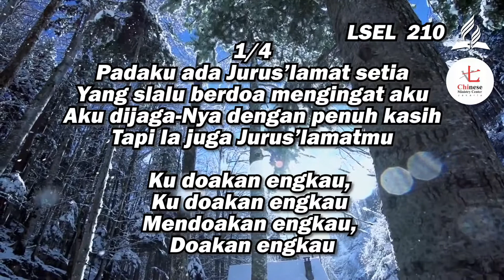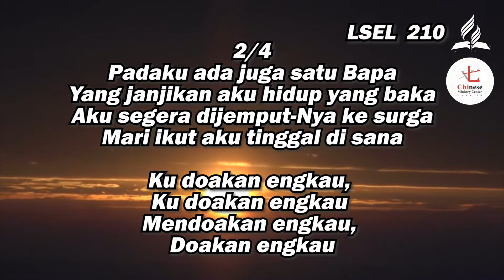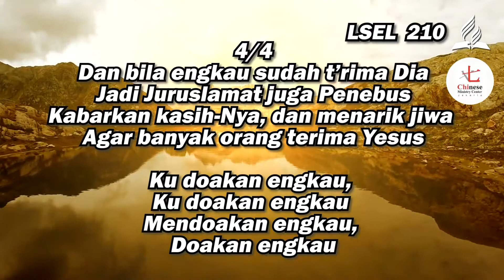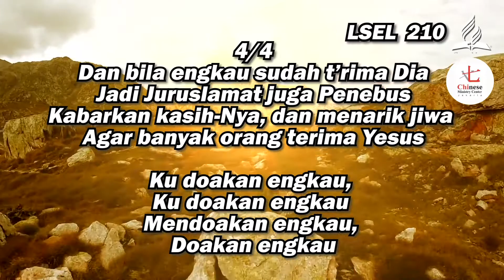Hymn | LSEL 210 | Padaku Ada Juruselamat